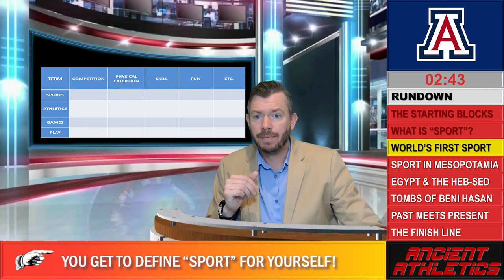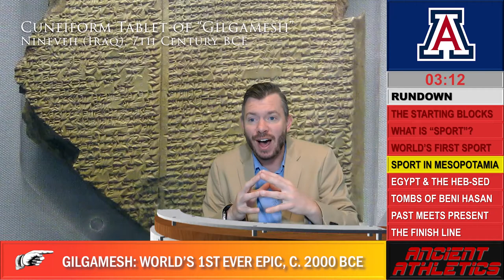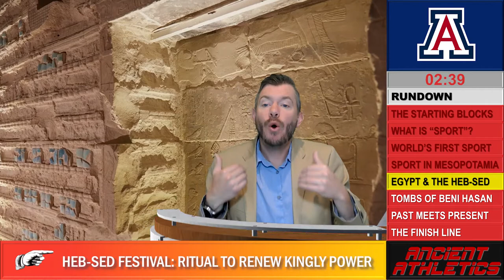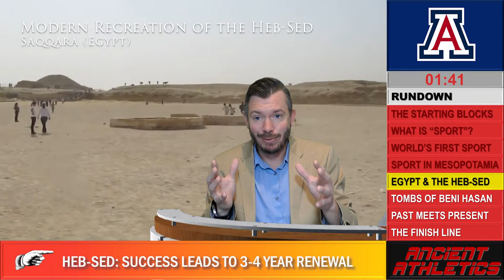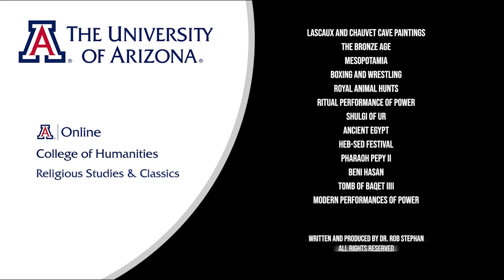Lecture 1.2: The Origin of Sport (CLAS 240)